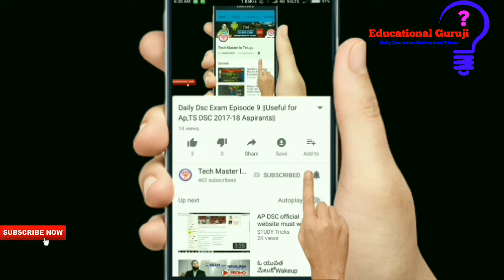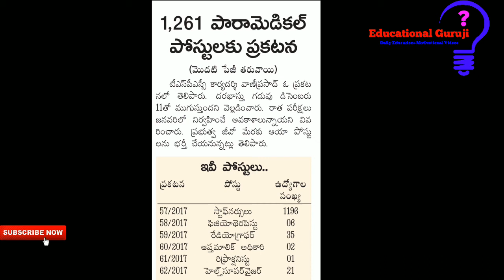తెలంగాణ పారా మెడికల్ పోస్టులకు ప్రకటన వచ్చింది||మిస్ అవ్వకండి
1-10 వ తరగతి All Books Pdf Available 🤗

Pls Support...
Finally...